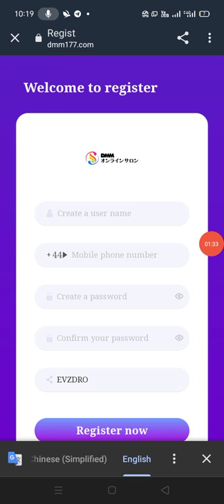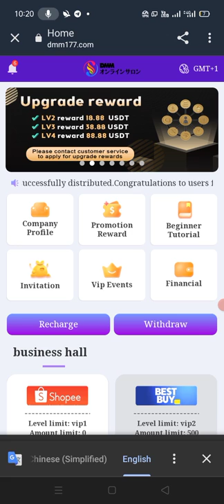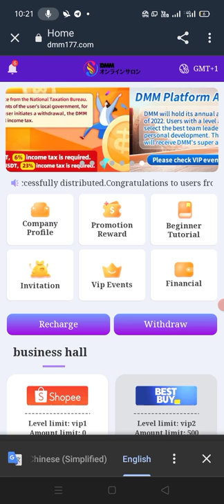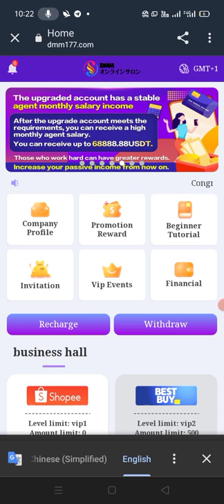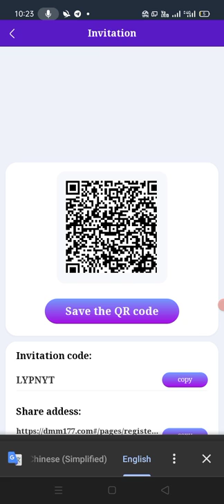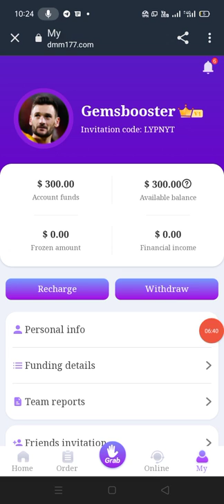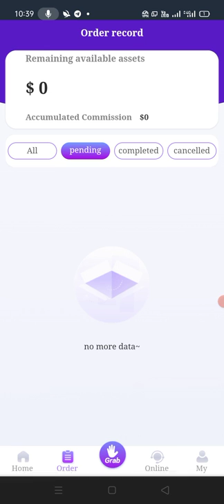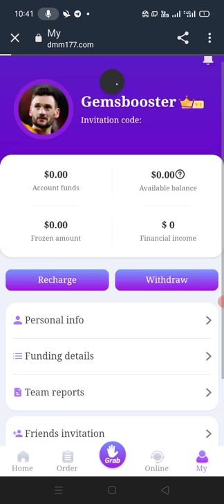Unlimited tricks📱 Mobile money making app💠 Online money making app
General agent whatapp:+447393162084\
General agent telegram:@Angela 12467

2022 New Site New USDT Earning Site 2022
ETH-GPU-Mining-Farm-Update-June-2022
New-Intel-GPU-out-in-the-Wild
torn trx
tron coin
torn mining